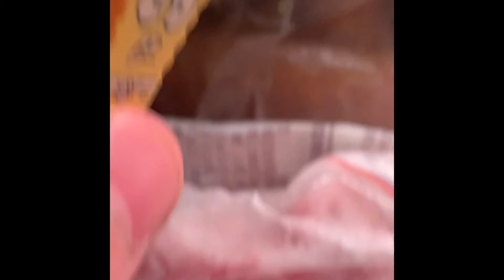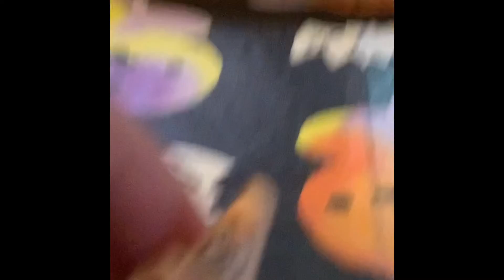Lego Spongebob: Hide and Freeze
Patrick wants to play hide and seek spongebob gets stuck in the freezer how does this happen found out lego spongebob hide and freeze